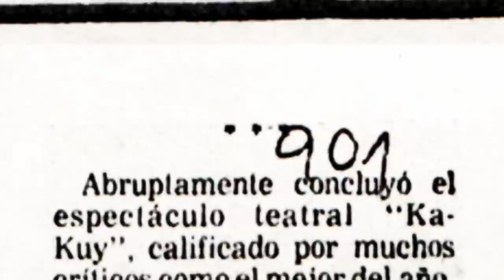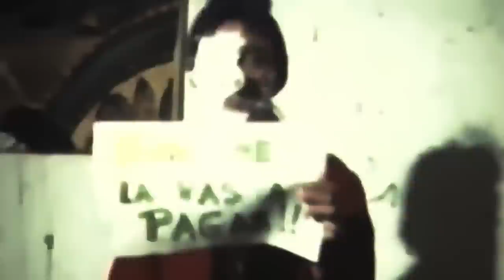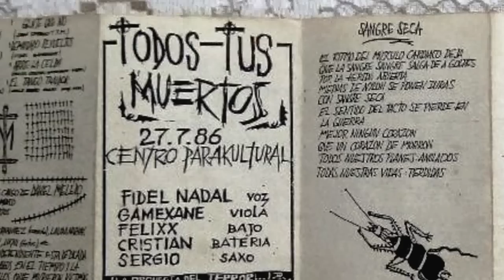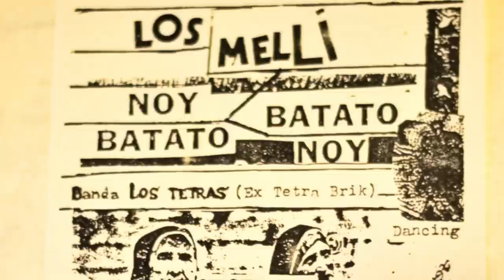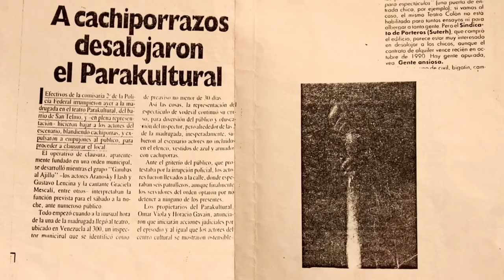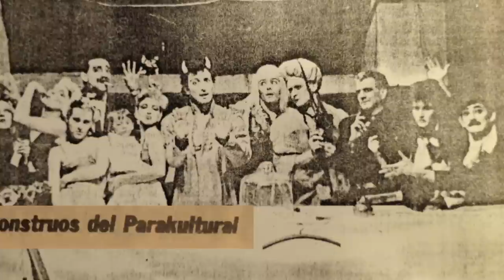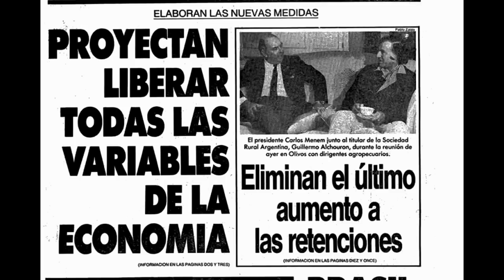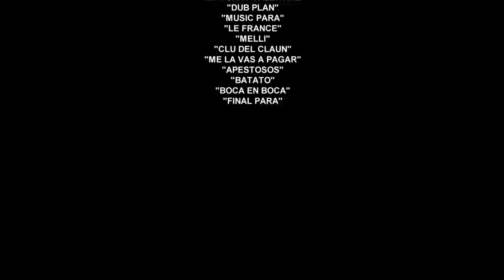DOCUMENTAL: "PARAKULTURAL 1986 1990"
"Me hago mierda, pero llego" gritaba Omar Viola sobre los escenarios del Parakultural, en uno de sus actos más recordados. Fue él, junto a Horacio Gabin, quienes decidieron ponerse al hombro una tarea titánca: buscar un espacio de creación y experimentación artística en una Buenos Aires aún golpeada por la dictadura Civico-Militar argentina.
 Así, en el año 1986, Omar Viola y Horacio Gabin abren el Centro Parakultural: anárquico, surrealista y explosivo, supo ser el lugar de producción contracultural para toda una marea generacional que necesitaba expresarse con libertad, luego de años de represión.
 Durante sus 4 años de vida, el Parakultural de Venezuela 336 fue hogar de numerosos artistas de teatro, rock, punk, poetas y performers, muchos de ellos devenidos en grandes figuras del arte. Y también de un público curioso y ávido de participar en todo lo que allí sucedía.
 erseguido por las fuerzas policiales, y los intereses del capitalismo, el Centro Parakultural cierra en 1990, dejando un sello imborrable en el arte y la cultura porteña.
 Es momento de volver a abrir sus puertas para conocer y recordar, de la mano de sus protagonistas, todo lo que aquel caldero mágico le dejo a la cultura de nuestro país

UNA PELÍCULA DE NATALIA VILLEGAS Y RUCU ZÁRATE